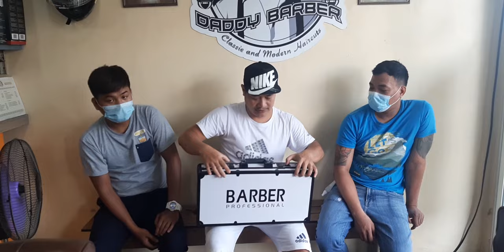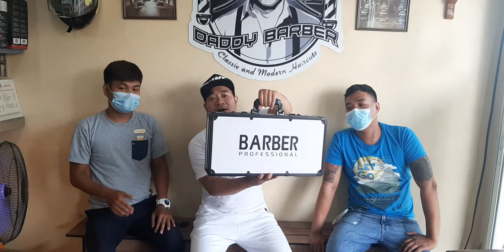Bagong Barber Box!